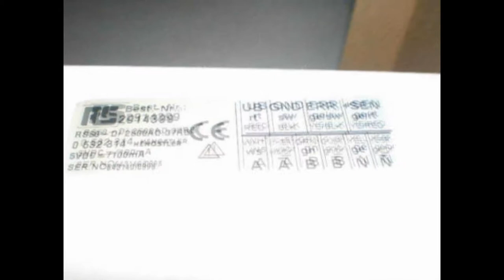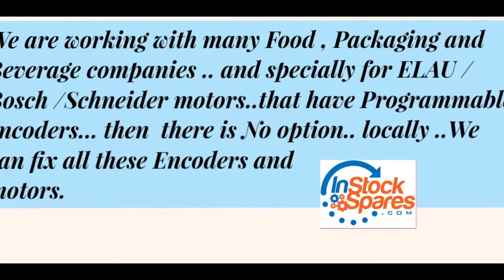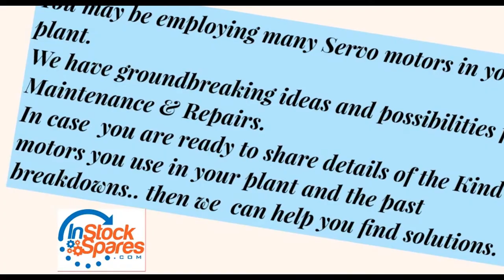Hengstler Dubai Stock RS58-D | RS0-532-314 | 291-4399 | RS58-D/2500AD.37RB